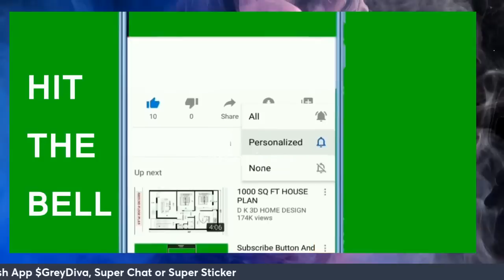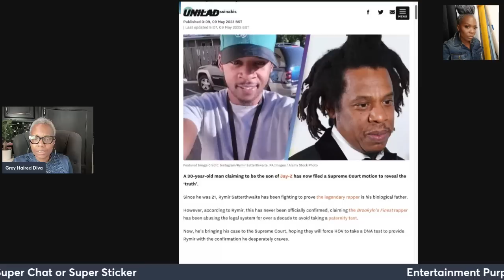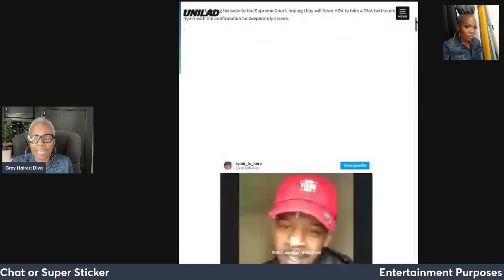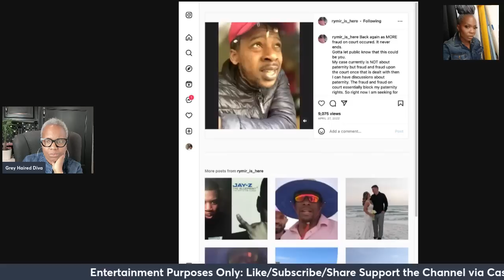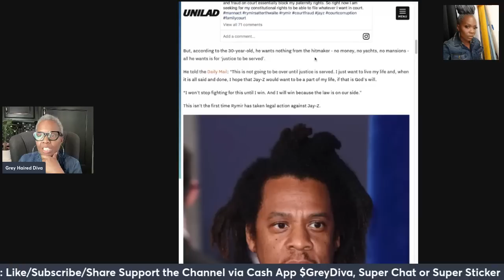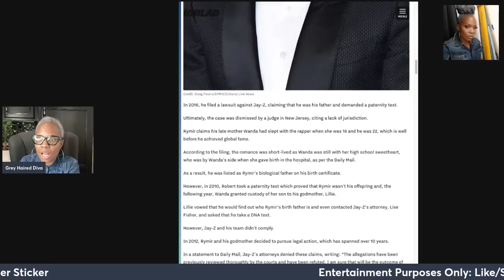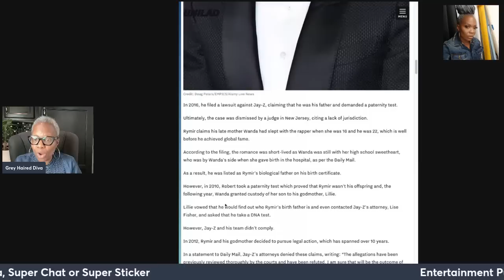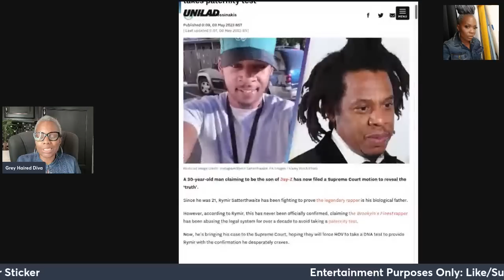JAY Z is the latest celebrity to deny a possible Biological Child. Refusing to take a DNA TEST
Jay Z is trying to avoid taking a DNA test on a 30-year-old claiming to be his biological son. Where is Maury Povich?  We need a DNA test done now.  This young man needs to know who is his father.

Chat With me and let me know your thoughts